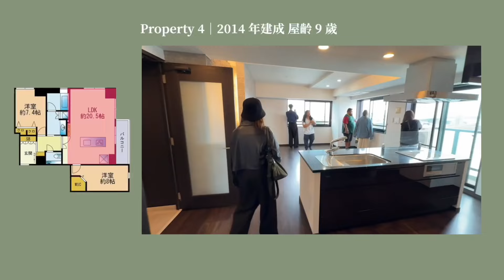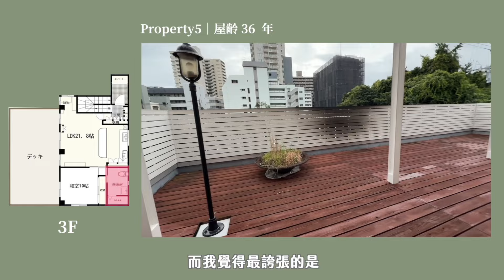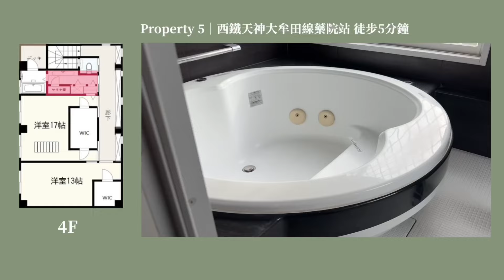🇯🇵 福岡租屋多少錢？｜小資套房、全新公寓、桑拿豪宅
─── ❝ 時間軸 ｜ 𝐭𝐢𝐦𝐞𝐬𝐭𝐚𝐦𝐩𝐬❞ ──
00:00 intro
01:18 Apartment ⓵
03:16 Apartment ⓶
05:23 日本房地產觀察
06:17 Apartment⓷
08:17 日本租屋學問大
09:07 Apartment ⓸
12:03 Apartment ⓹
15:29 outro + 總結

─── ❝ 本次拍攝的房地產們 ❞ ──
下列是 Anthony 提供的物件資訊，如果連結失效就代表該物件已經被租出去囉（像物件 1 就被租出去了，所以這裡沒放連結）

── ❝ 關於我 ❞ ──
我叫 SoNia
20歲的時候愛上獨自旅行，透過沙發衝浪、搭便車開啟了對世界各種生活可能的想像。大學雙主修經濟、數位內容，畢業後在自己感興趣的旅遊、料理新創擔任行銷、企劃，現在則是位自由工作者，希望能過上一個身心更平衡，不受地點限制的持續學習、體驗，簡單而富足的生活。

我的YouTube 會分享：
數位遊牧｜自由工作者邊旅居邊工作的見聞、體驗
專注歌單｜用歌單和番茄時鐘，抵制分心和拖延症！
理想生活設計｜技能學習、習慣興趣培養、效率工具、簡單生活練習

── ❝ 你可以這裡找到我❞ ──
▪️IG日常：soniatzeng
▪️IG料理：soniatzeng_fitness
▪️IG速寫：soniatzeng_sketch